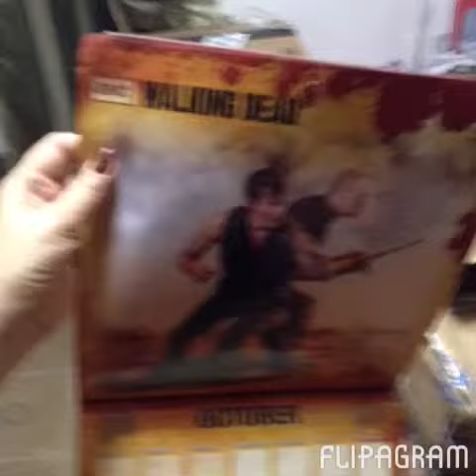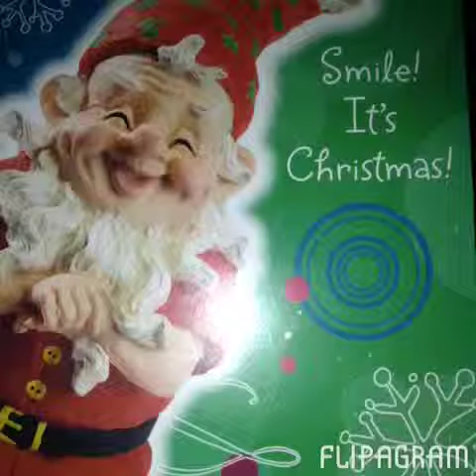Merry Christmas 12 24 13 hope you all enjoy The holiday Mer